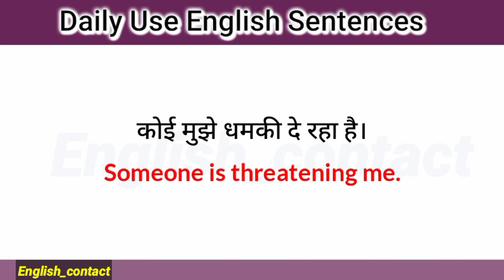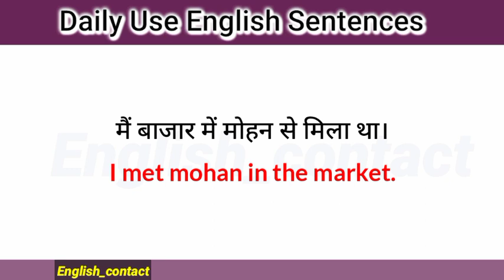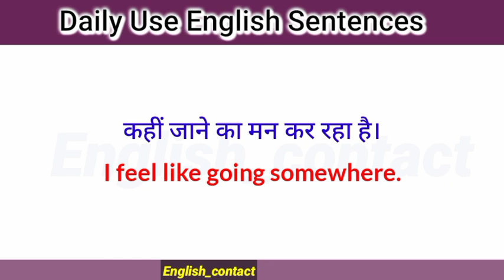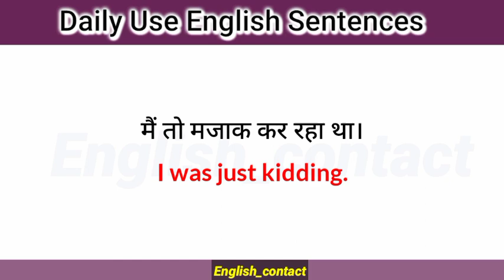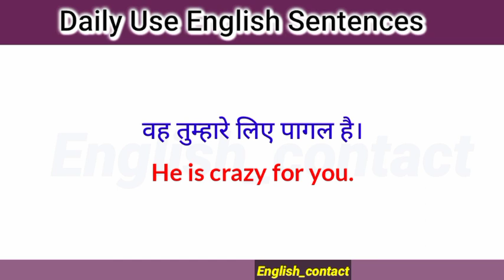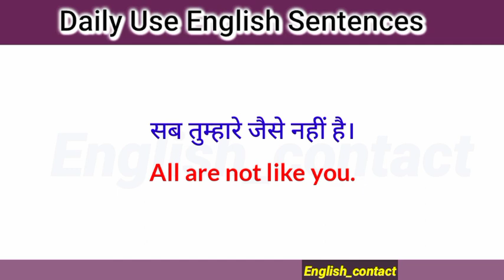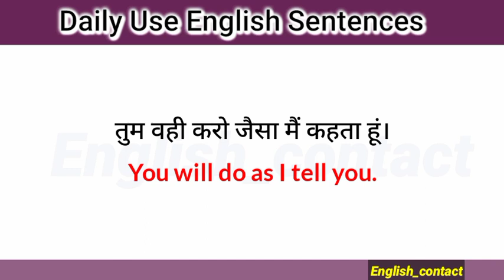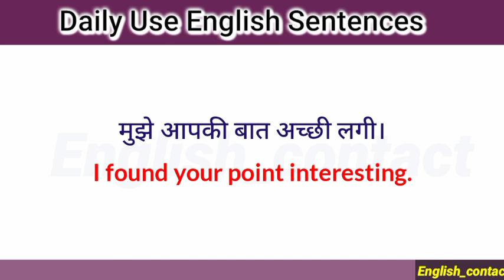Daily use english sentences // रोज प्रयोग होने वाले अंग्रेजी वाक्य // spoken english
Daily use english sentences // रोज प्रयोग होने वाले अंग्रेजी वाक्य // spoken english इंग्लिश बोलने का अभ्यास करके अंग्रेजी सीखें // daily use english sentences practice / spoken english
70+ daily use english sentences | रोजाना उपयोग होने वाले अंग्रेजी वाक्य | english speaking practice

Hello Guys...

इस वीडियो में हम कुछ Simple English Sentences की Practice करेंगे Practice करने से English बोलने में आसानी होती है क्योंकि जब हम कोई चीज को बार-बार Practice करते हैं या बोलते हैं तो वह हमारे माइंड में सेट हो जाता है और हम आसानी से बोल सकते हैं इसलिए यदि आप बार-बार प्रैक्टिस करते रहेंगे तो आप जल्दी ही अंग्रेजी बोलने लगेंगे

Topic cover👉👉👉

english speaking
spoken english
english sentences
english speaking course
learn english
speaking english
english